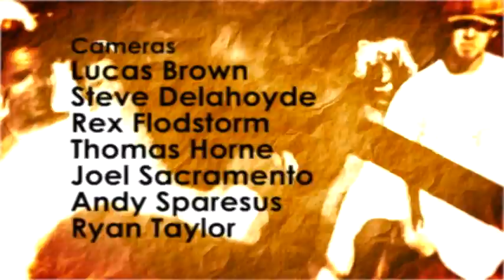Rhyme Spitters - 2005 Chicago Battle Rap Documentary - 1/2